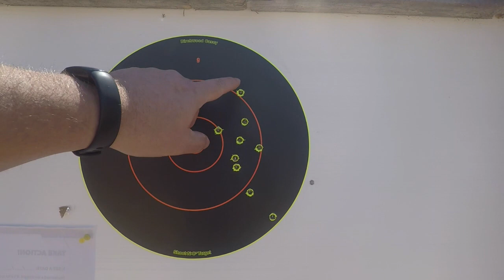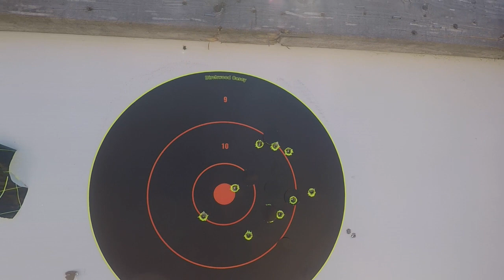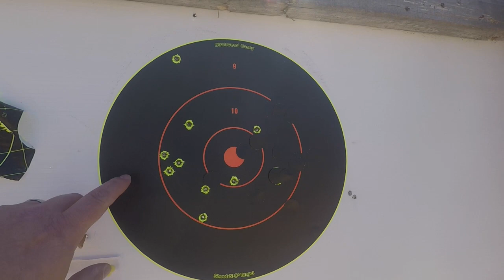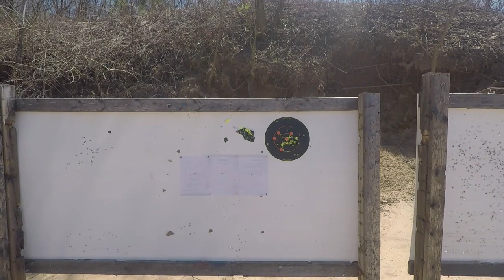Shooting the Ruger SFAR at my local gun range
Switching to gas setting 2 on my Ruger SFAR and testing different ammo